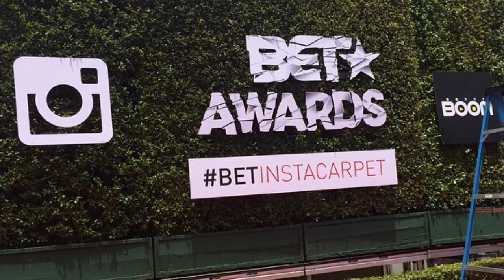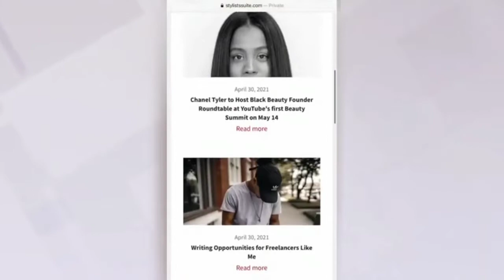A Tribute to Cori Murray